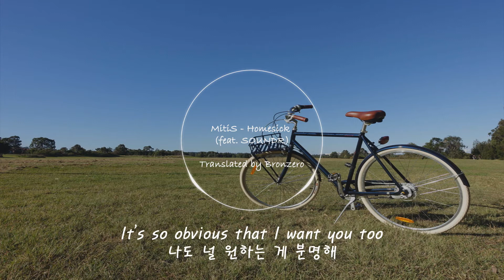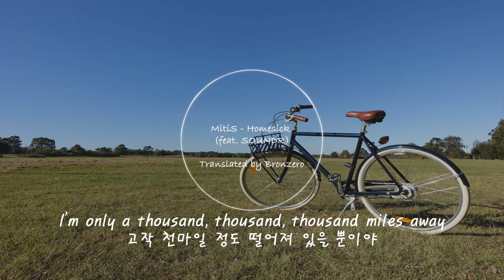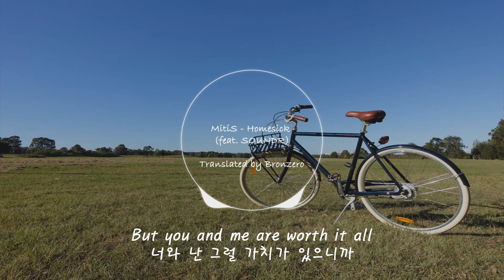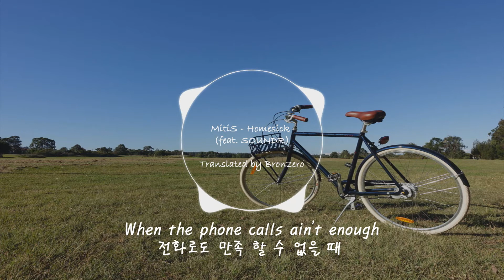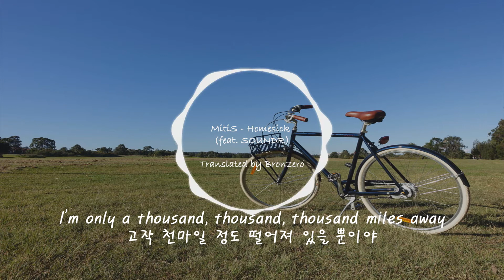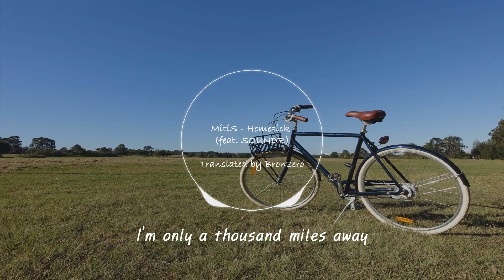{한글가사} MitiS - Homesick (feat. SOUNDR) EDM Korean Lyrics 자막/해석/의역/번역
MitiS - Homesick (feat. SOUNDR) 가사해석영상입니다.